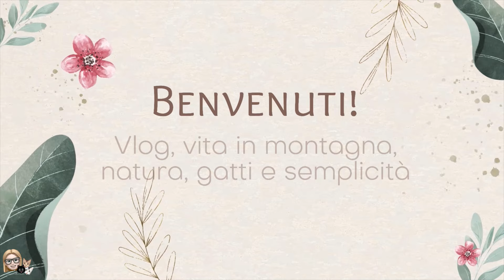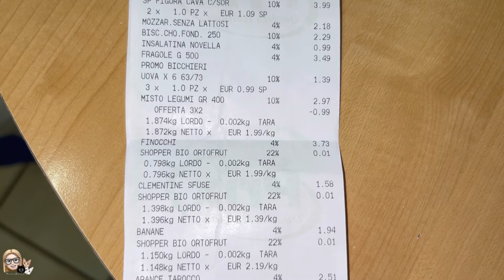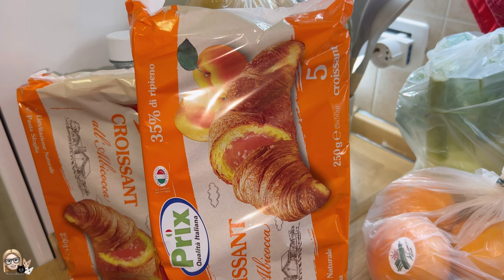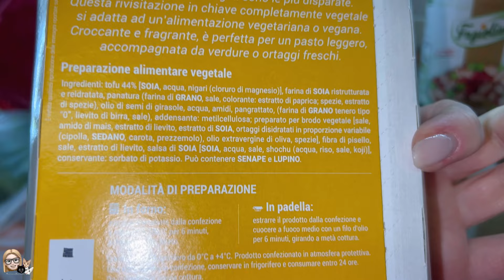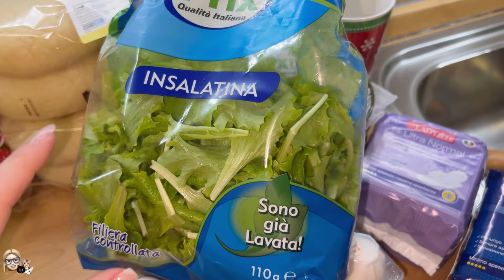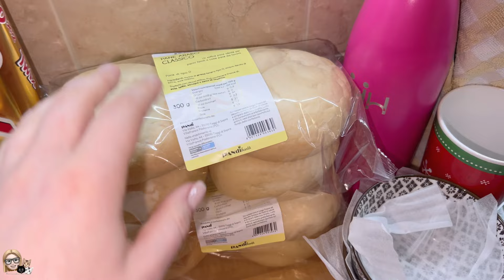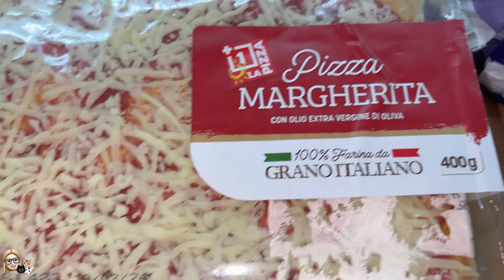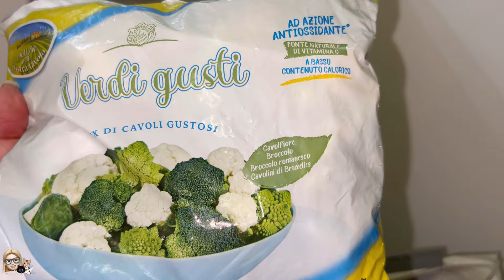E torna un video svuota la spesa del negozio PRIX | Cibo sano e non